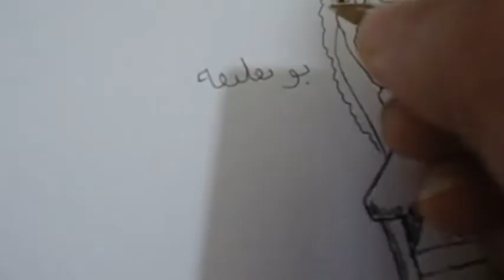أقوى كاريكاتير عن الرئيس الجزائري بوتفليقة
الرئيس بوتفليقة يندمج مع كرسي الرئاسة